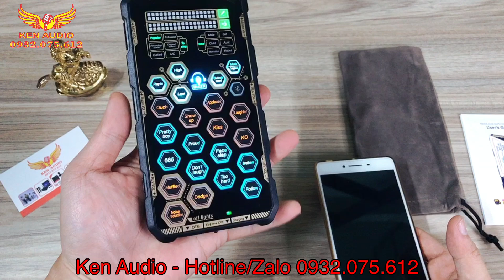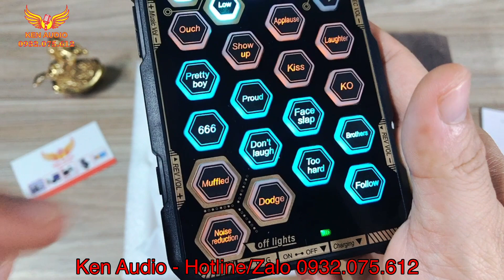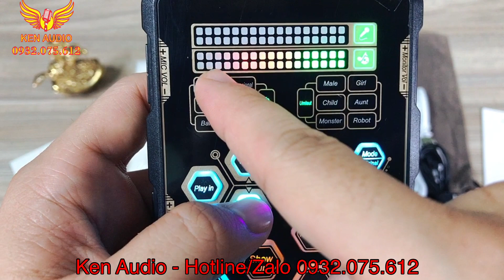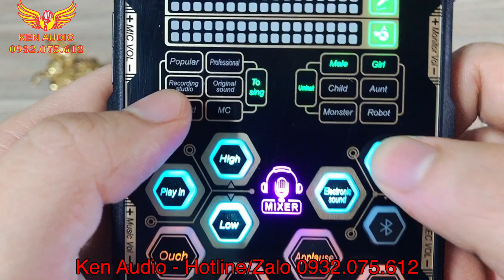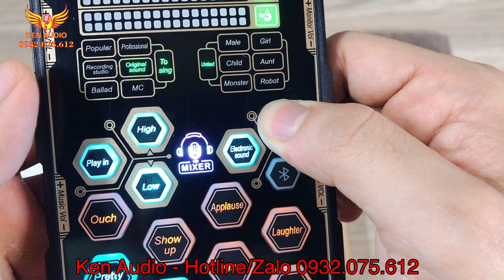Cách sử dụng sound card k9 sound card thu âm sound card livestream hay giá rẻ Ken Audio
✅ Xem thêm Danh Sách Video 🔴Tổng hợp sound card K9 sound card thu âm livestream nhỏ gọn đủ chức năng

✅ Xem thêm Danh Sách Video 🔴Tổng Hợp Bộ Mic Thu Âm Livestream K500 Hiện Đại Chất Lượng Ken Audio

✅ Xem thêm Danh Sách Video 🔴Tổng hợp combo bộ mic thu âm livestream sound card K300

✅ Xem thêm Danh Sách Video 🔴 Tổng Hợp Bộ Micro Thu Âm Livestream Sound Card V8 Cực Chi Tiết